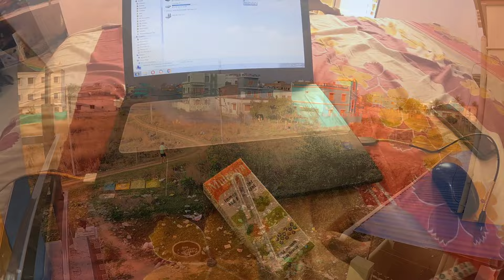Jawai ah Mone Tiso ho bang namo ah🤐